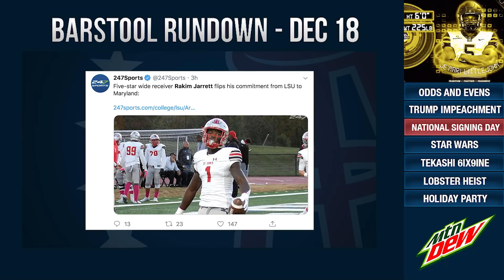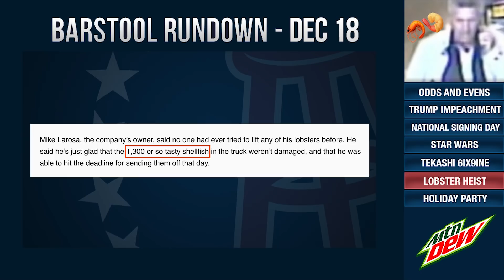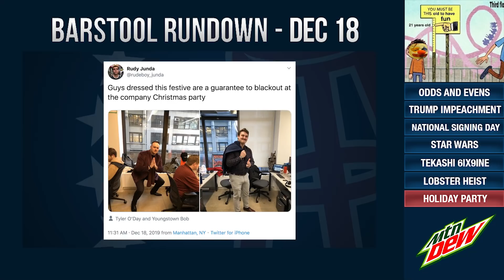Boston Thief Steals $10k of Lobsters - December 18, 2019 - Barstool Rundown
On today's Barstool Rundown Brandon Walker, Marty Mush and Big Cat discuss Odds&Evens, The Trump Impeachment debates, National Signing Day, Star Wars coming out this week, Tekashi 6ix9ine being sentenced to 2 years in Prison, a thief attempting to steam $10k worth of lobster, and the Barstool Holiday Party tonight.